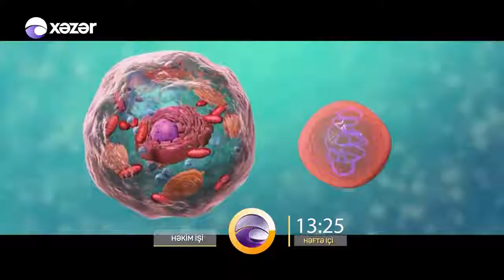Katarakt və onun həll yolları 11 10 2017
Ünvan: Mikayıl Hüseynov küçəsi 39. Bayraq Meydanının yanı (Bulvarla üzbəüz)